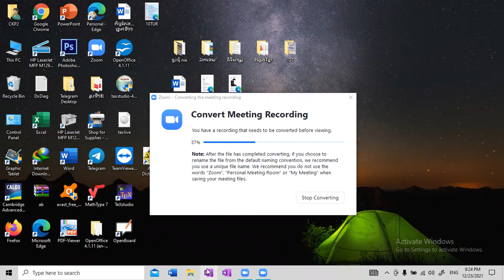ថ្នាក់ទី១២៖ជំពូក១ មេរៀនទី១ ចំនួនកុំផ្លិច១៩